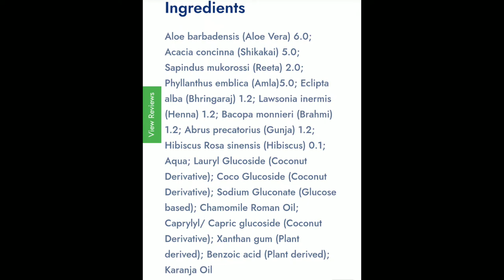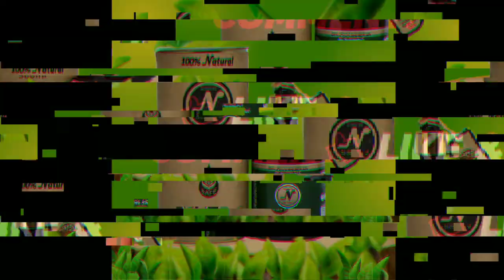Herbcience Shampoo Honest Review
Buying Link:

HERBCIENCE Hair Nourishing Pro-V Keratin Shampoo:

☑️ Topics include in this video:

✔️ Hair nourishing pro-v keratin shampoo review
✔️ Herbcience hair nourishing pro-v keratin shampoo review